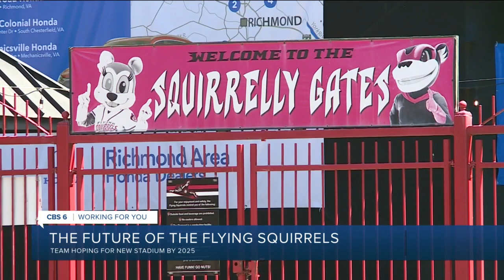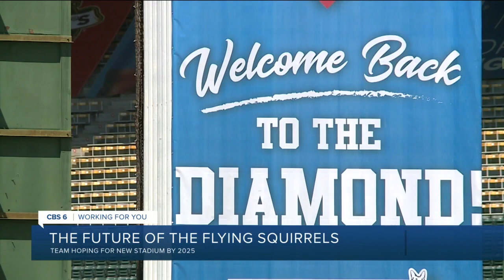What the future home for the Flying Squirrels could look like: 'This is where we want baseball'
Dubbed "The Diamond District", it is over 67.5-acres of predominantly city-owned land that the city is seeking to redevelop and anchored by a new baseball stadium.